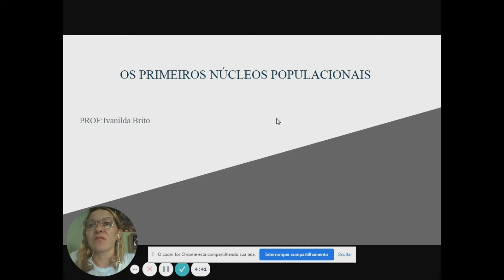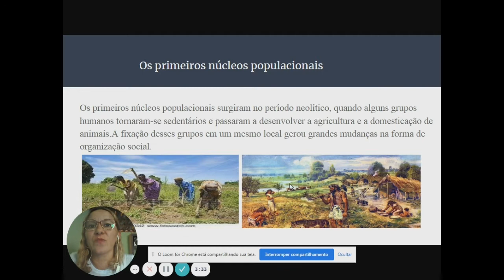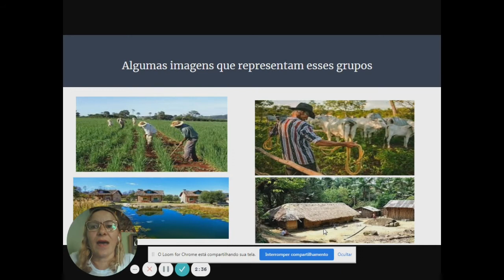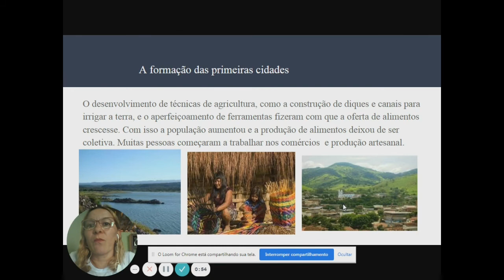Os primeiros núcleos populacionais - 5° ano/História (Profa. Ivanilda Brito)